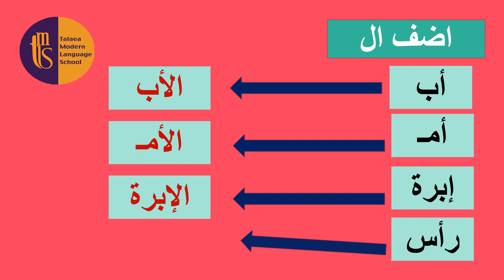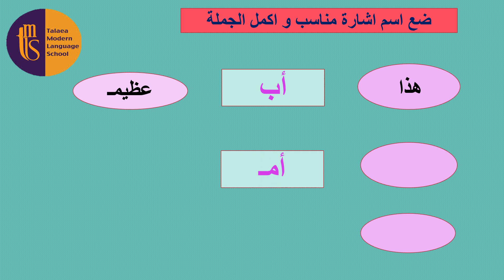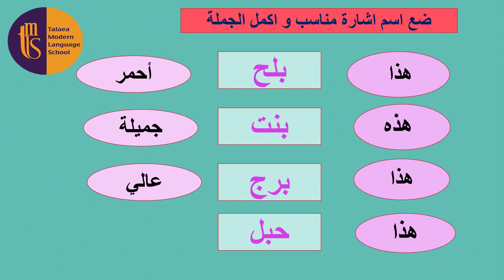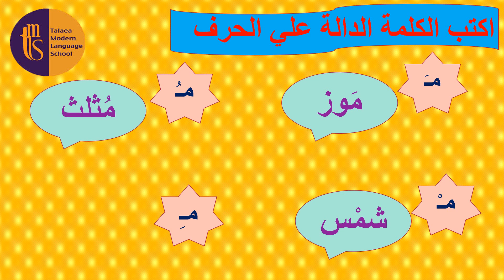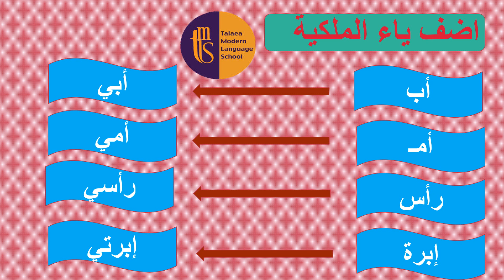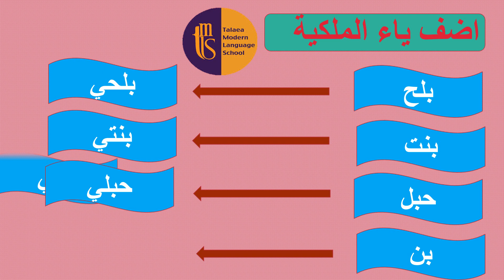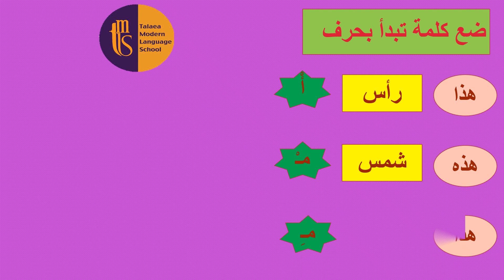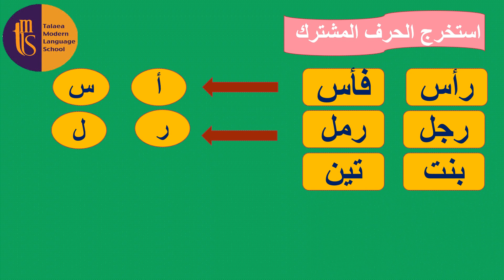المراجعة النهائية1 kg2